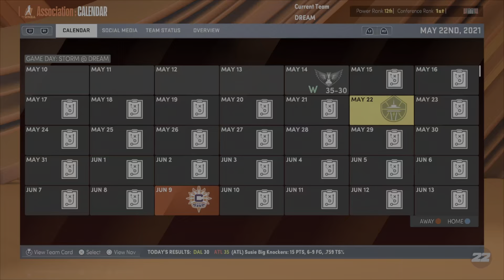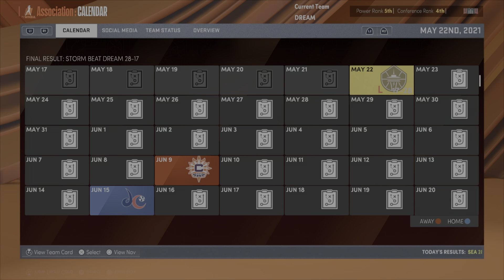WNBA AT ITS FINEST!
Great basketball